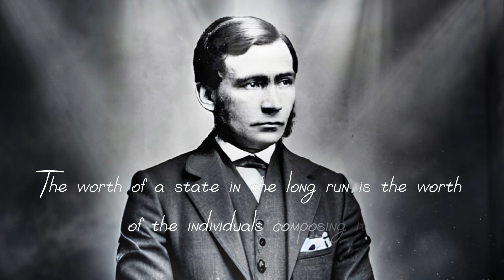Life Stories Thomas Hill Green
In this Video We Will cover the Life story of a Thomas Hill Green as T.H.

Thomas Hill Green, known as T. H. Green, was an English philosopher, political radical and temperance reformer, and a member of the British idealism movement. Like all the British idealists, Green was influenced by the metaphysical historicism of G. W. F. Hegel.

0:00 Quotes From Thomas Hill Green
0:44 Thomas Hill Green
1:08 Early life and Intellectual awakening
1:43 Shaping a Philosophical Framework
2:16 Beyond a Ivory Tower : Education and Social reform
2:53 A beacon of Liberalism in a conservative era
3:47 Legacy of a Visionary Thinker